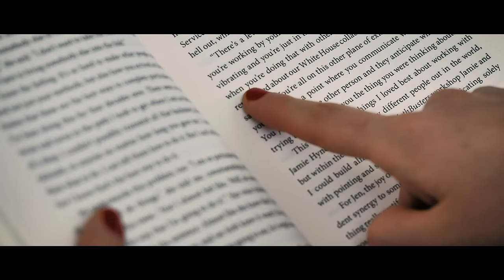Lovely Kiss - NaniNails